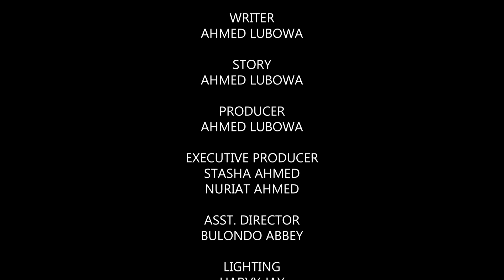Customer Care 40A